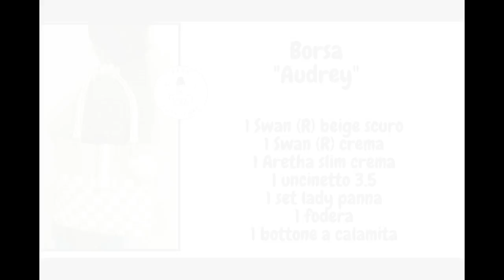TUTORIAL: Borsa "Audrey"/ tapestry crochet**la fata tuttofare**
Le borse hanno un loro stile, una loro portabilità e ci aiutano a completare o a valorizzare i nostri look giornalieri. Per questo modello ho pensato ad una donna contemporanea che ha voglia di mantenere il suo stile senza rinunciare alla praticità. Ed ecco quindi una borsa capiente e leggera, da portare con noi ogni giorno. Grazie ai suoi colori neutri sarà semplice abbinarla...
OCCORRENTE
1 CORDINO SWAN (R) CREMA
1 CORDINO SWAN (R) BEIGE SCURO

se hai richieste per tutorial lasciami messaggio privato o un commento su fb o sulla casella di posta elettronica

                                            la fata tuttofare